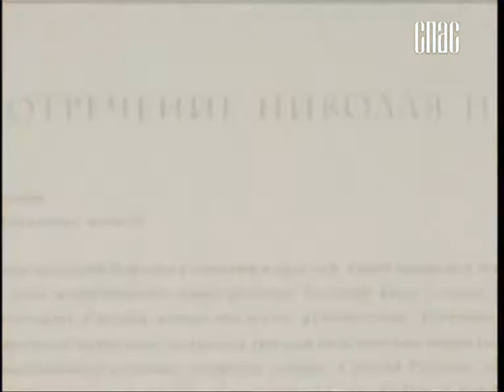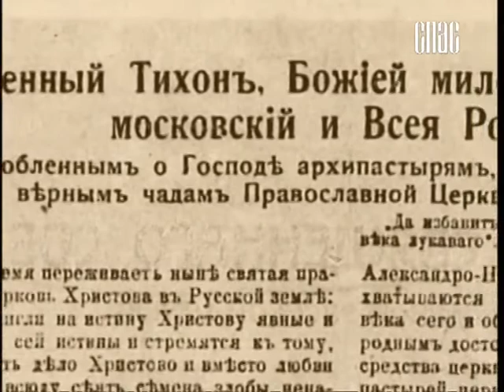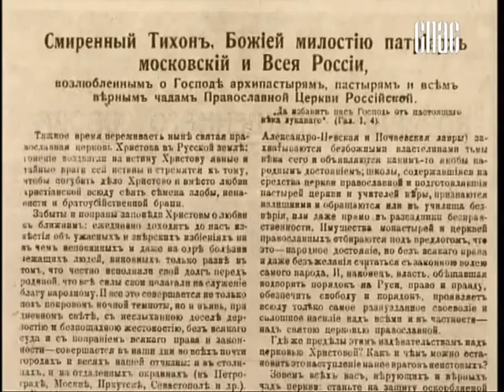Святитель Тихон. Восстановление патриаршества. Портреты.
Программы рассказывают об известных людях, вписавших свои имена в историю России. Здесь представлены «портреты» патриархов Пимена и Алексия I, графа Н.П. Румянцева, героя войны 1812 года поэта-партизана Дениса Давыдова, Великой Княгини Елизаветы Фёдоровны и других интересных людях, прославивших Россию.
Россия, ЗАО ТРК "Мироздание".